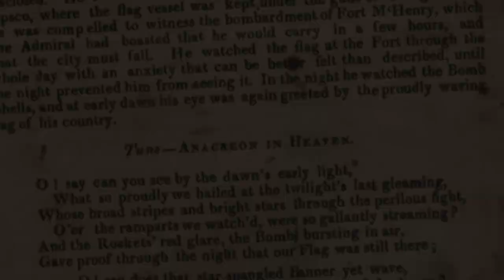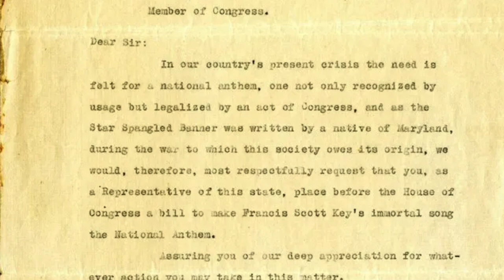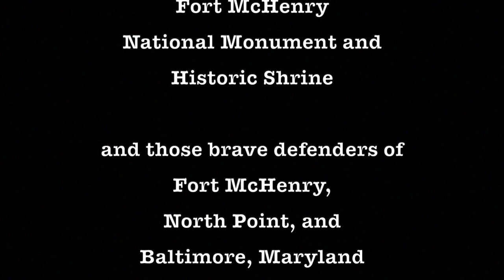From Anacreon in Heaven to the Star-Spangled Banner — How the United States Got Its Anthem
This was just a fun video completed for a class history project. Please enjoy, but don't expect a Hollywood production! :)

Some of the information in this video was taken from the National Park Service's website explaining how the tune "To Anacreon in Heaven" became the National Anthem of the United States:

Also, you can find out more about the effort to make "The Star-Spangled Banner" the National Anthem by reading this article by Jari Villanueva (The Taps Bugler):